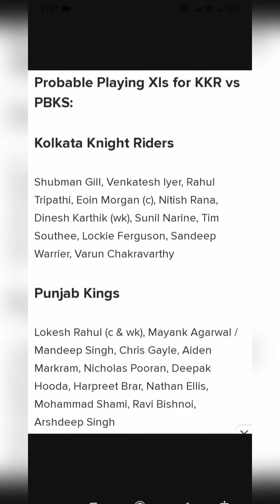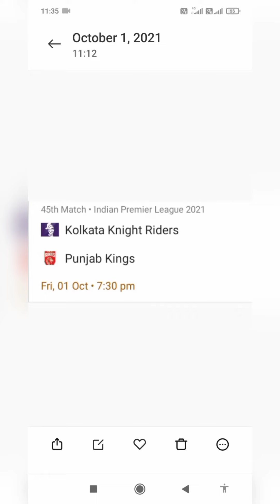KKR vs PBKS Match-45 IPL T 20 Dream Team PBKS vs KKR Dream Team Prediction#PBKSvsKKR#FantasyCricket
CSK vs RR IPL T 20 Dream Team RR vs CSK Dream Team Prediction#CSKvsRR#IPL#FantasyCricket

Dream11 Prediction# RR Dream11 Team#PBKS Dream11 Team# Punjab Kings Dream11 Team Prediction# Rajasthan Royals Dream11 Team Prediction#Dream11 Guru Tips VIVO IPL 2021# Online Cricket Tips and moreKKR vs PBKS IPL T 20 Dream Team PBKS vs KKR Dream Team Prediction#PBKSvsKKR#IPL#FantasyCricket
Anurag Dwiredi
shorts#shortsonyoutube shortsfeeds IPL#fantasycricket cricket 2021#

pbks vs kol,
kol vs pbks,
kkr vs pbks,
pbks vs kkr dream11,
pbks vs kol dream11,
kkr vs pbks dream11,
kol vs pbks dream11,
pbks vs kol dream11 team,
kol vs pbks dream11 team,
pbks vs kkr dream11 team prediction,
pbks vs kol dream11 team prediction,
kol vs pbks dream11 team prediction,
kkr vs pbks dream11 team prediction,
ipl,
ipl 2021,
ipl live,
ipl live match,
ipl highlights,
ipl match highlights,
ipl news,
ipl 2021 news,
dream11,
dream11 team,
dream11 prediction,
dream11 team prediction,
dream11 ipl,
dream11 ipl 2021,
ipl dream11,
ipl dream11 2021,
ipl dream team,
ipl dream11 team 2021,
ipl dream11 prediction,
ipl dream11 prediction 2021,
ipl prediction,
ipl match prediction 2021,
cricket prediction,
kolkata knight riders
punjab kings,
punjab kings vs kolkata knight riders ,
kolkata knight riders vs punjab kings 2021,
cricket betting tips,
fantasy cricket,
today match ipl,
dream11 tips,
dream11 ka link,

kkr vs pbks dream11 team today
kkr vs pbks dream11 today
kol vs pun 2021 d11
pun vs kol dream11
kol vs punjab dream11 IPL
kolkata vs punjab dream11
kolkata knight riders vs punjab kings dream11
kolkata knight riders vs punjab kings
Dream11 Today Match IPL Prediction
pbks vs kolkata dream11
pbks vs kol dream11 Ipl t20
pbks vs kol dream11 prediction
dream11 pbks vs kol